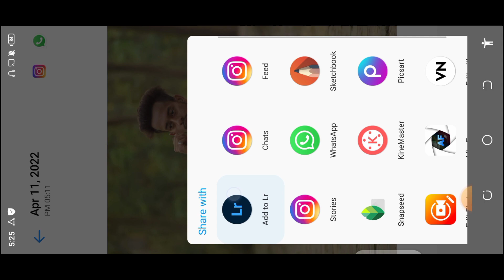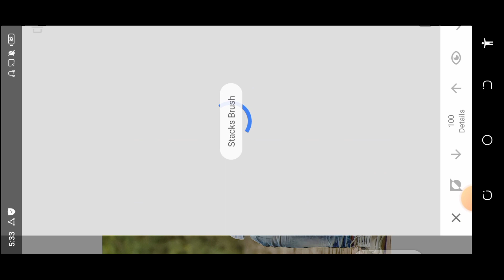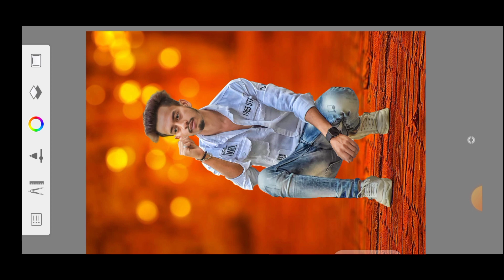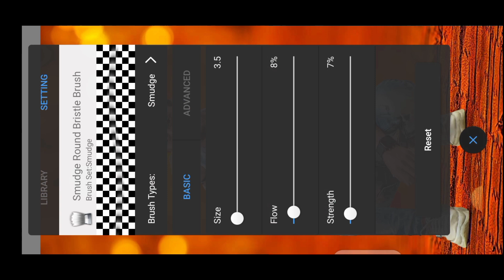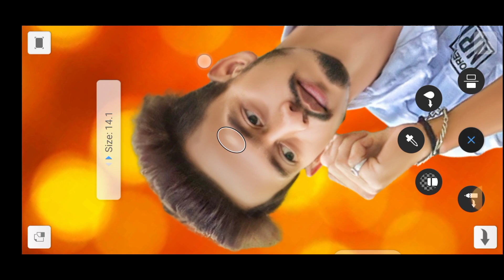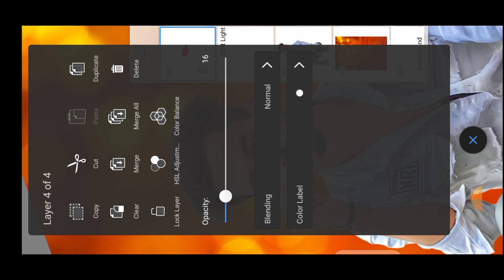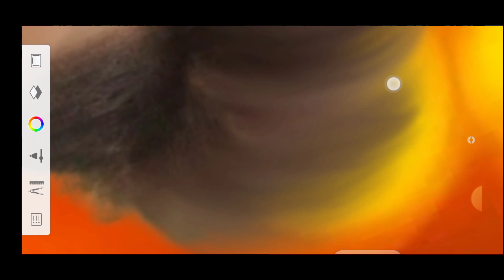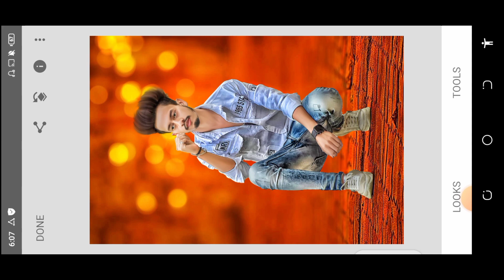Autodesk Sketchbook Real CB Photo Editing || Rd Debu Background CB Editing || New Photo Editing 2022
Hello Friends Aaj Me Aap Logo Ko Sikane Bala Hu Kuch Ish Type Ki CB Editing .